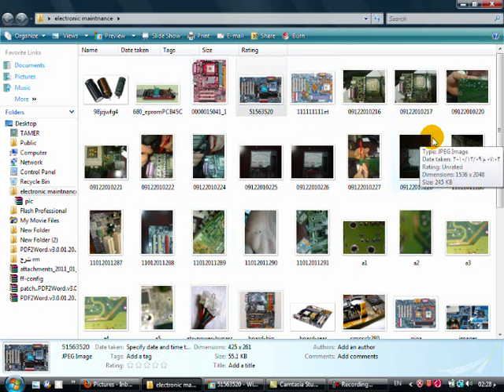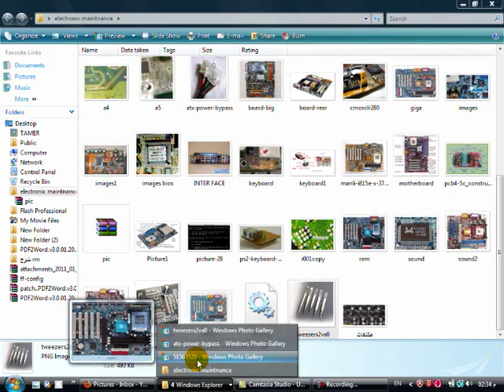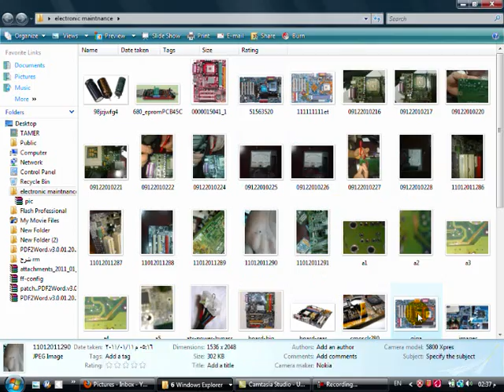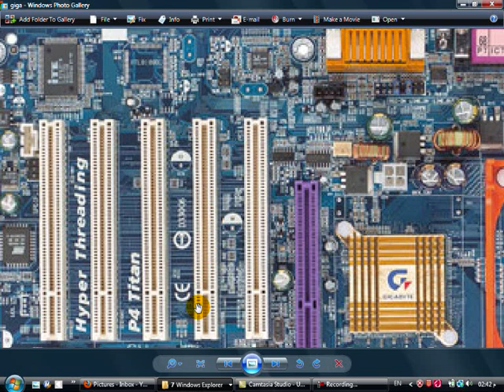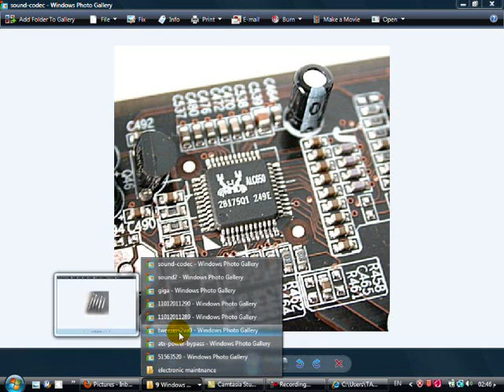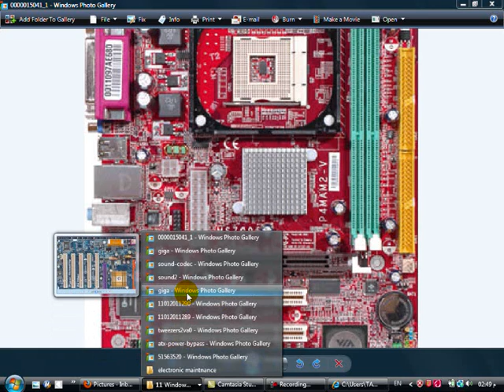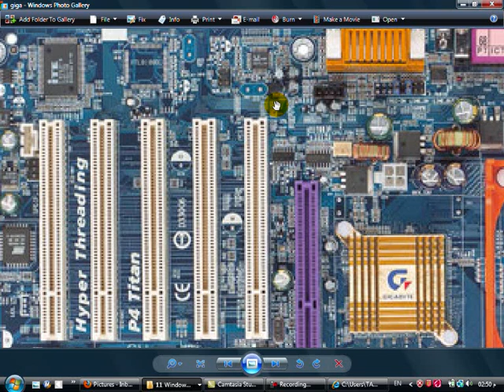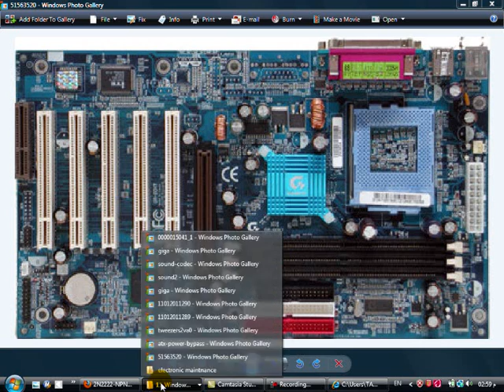6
كورس الصيانة الالكترونية للمهندس تامر خطاب
مدونة فيديوز